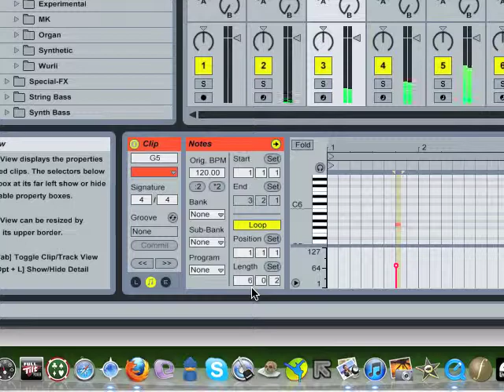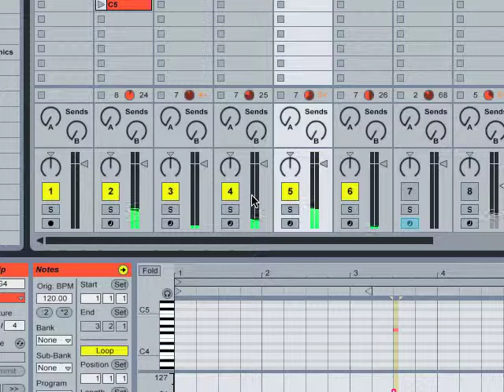long cycle segment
demonstration of a long cycle framework i had created to serve as background for some other foreground music (that would enter or exit based on gameplay actions).  posting this for work.